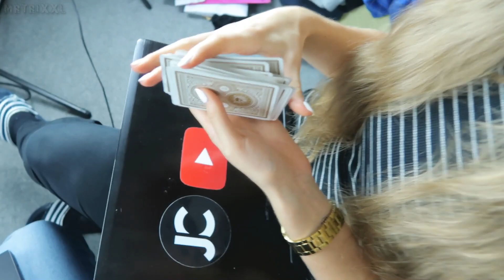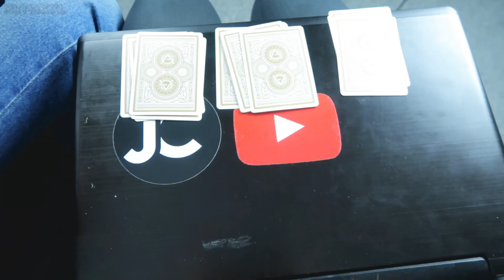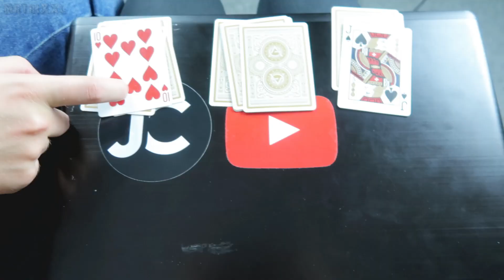Dieser Kartentrick foolt sogar den Zauberer - Mathematisch und selbst arbeitend mit Erklärung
*LEL HAHAHA guckt mal xD
► Hier gibt es die besten Karten (Werbung)

Heute hab ich für euch einen mathematisch selbst arbeitenden Kartentrick, der sogar für euch als Zauberer verblüffend ist. Die Performance ist zugleich auch die Erklärung, ihr müsst nur genau das nachmachen was ich im Tutorial gemacht hab, mehr gibt es nicht zu lernen :D Ich wünsche euch viel Spaß mit der Auflösung dieses Zaubertricks und viel Erfolg beim Üben! :)  Schön wieder zurück zu sein!
Euer Matti

MEIN EQUIPMENT:
*28mm OBJEKTIV
*50mm OBJEKTIV
*ADAPTER FÜR DIE OBJEKTIVE